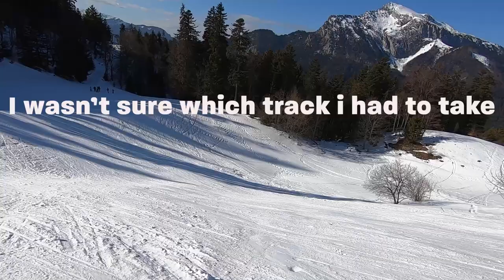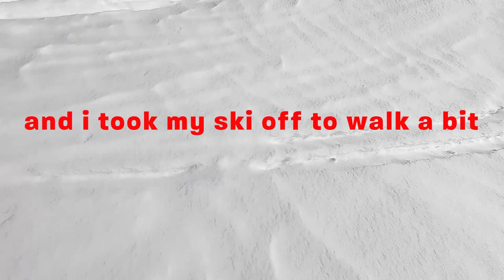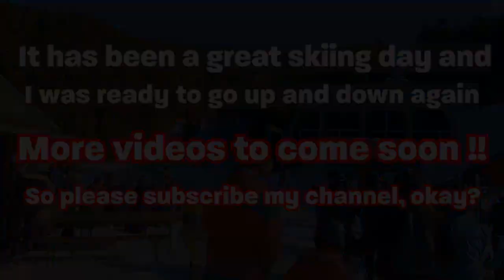Risk of Skiing Out of Track in St. Pierre de Chartreuse, France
Hello there

I know that everyone wants to ski whenever there’s a chance. It’s an extreme sport I must say this so that you are aware of the risks that you can avoid. Despite the fact that it’s a quite risky sport I personally love it.

In this video you’ll see how I deal with a situation where I skied out of the track and what best reaction when I fell.

See you in the next videos ok.